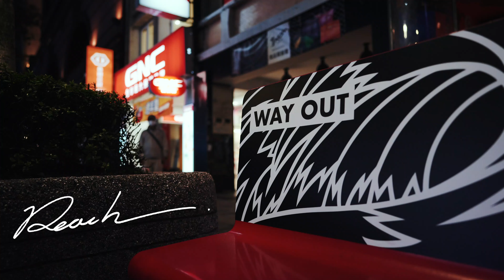REACH：DONG GALLERY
展覽日期：2020/4/1 - 5/31
展覽地點：忠孝東路三段284號 / SOGO廣場旁
輪播時間：8:30am - 10:30pm